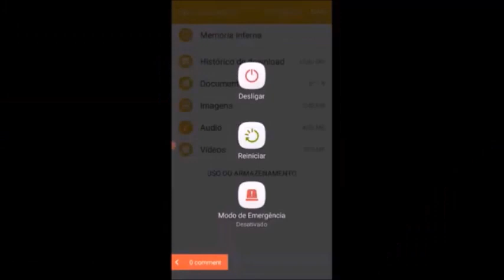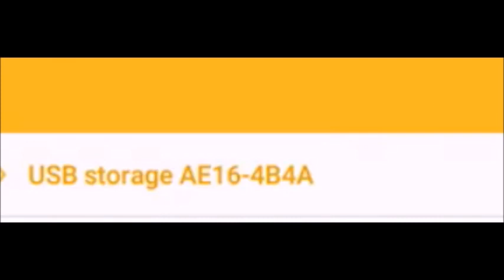Seu celular não é compatível com cartão sd de 64 Gb, 128 Gb, 256 Gb, então use pendrive com cabo OTG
Aqui é só o começo da novidade feito ao vivo e as pressas,
O segundo vídeo editado entra no ar ainda hoje com todos os detálhes desta novidade.
Você que tem celular que não é compatível com cartão de memória SD de 64 gigas, 128 gigas, 256 gigas,
E não tem condições de comprar 1 celular novo compatível com cartões de memória acima de 32 gigas,
A solução externa está aqui...
É só pegar 1 cabo OTG e acoplar seu pendriver com 64 gigas, 128 gigas, 256 gigas..
Não importa qual a capacidade do seu cartão de memória,
Aproveita o cabo OTG acoplado do seu celular e pronto,
Vai aparecer a descriçãoi do modelo do seu endriver na tela do seu celular,
E assim suas gravações vão ser infinitas no seu celular sem consumir espaço interno do seu celular...

OBS: Se você puder contribua no pix-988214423